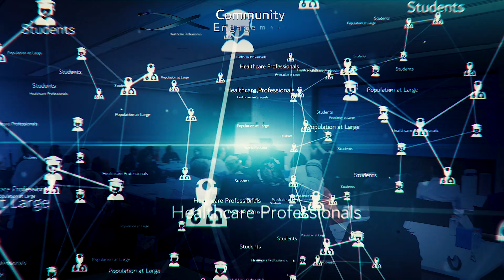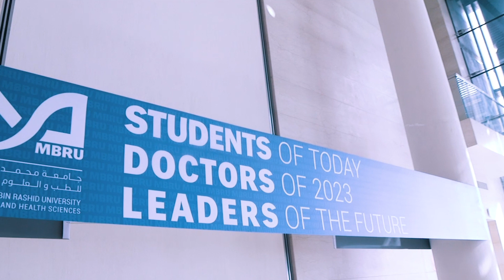MBRU 411 Strategy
The Mohammed Bin Rashid University of Medicine and Health Sciences (MBRU) created an innovative strategy called the 411 strategy. A tribute to His Highness Sheikh Mohammed Bin Rashid Al Maktoum, Vice-President and Prime Minister of the UAE and Ruler of Dubai, the strategy consists of six pillars: education, research, sustainability, community engagement, governance and emiratization. The 411 strategy serves as the drive force that enables MBRU to achieve its vision of becoming a global hub for innovative and integrated healthcare education and research at the service of humanity.